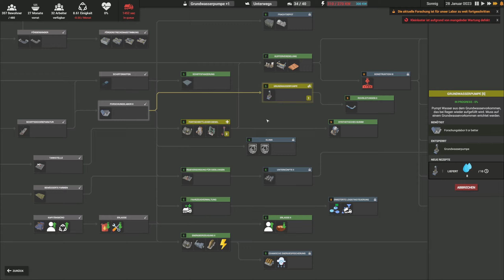Grundwasserpumpe und Schiffserkundung 🚚Let's Play Captain of Industry Alpha #05 [Deutsch]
Eine neue Folge Let's Play Captain of Industry, wir schauen uns die Alpha an, Viel Spaß!
Schau dir noch ne andere Folge Let's Play Captain of Industry an!
Captain of Industry
Strategie Management Aufbauspiel von MaFi Games 2021
Wenn Euch das Spiel gefällt, fügt es eurer Wunschliste hinzu!
Let's Play Captain of Industry 2021